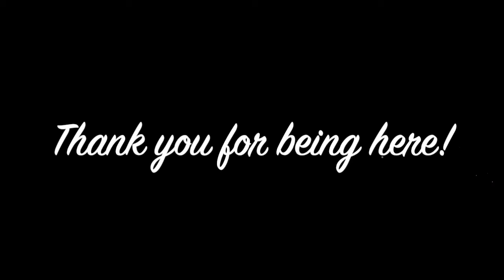Historical Fiction Author Chats ... starring Rachel McMillan and "The Mozart Code"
THE MOZART CODE

No matter how you might try to hide in a war to escape your past, it is always close at hand.

Lady Sophia Huntington Villiers is no stranger to intrigue, as her work with Alan Turing’s Bombe Machines at Bletchley Park during the war attests. Now, as part of Simon Barre’s covert team in post-war Vienna, she uses her inimitable charm and code name Starling to infiltrate the world of relics: uncovering vital information that could tilt the stakes of the mounting Cold War. When several influential men charge her with finding the death mask of Mozart, Sophie wonders if there is more than the composer’s legacy at stake and finds herself drawn to potential answers in Prague.

Simon Barrington, the illegitimate heir of one of Sussex’s oldest estates, used the previous war to hide his insecurities about his past. Now, he uses his high breeding to gain access to all four allied quarters of the ruined city in an attempt to slow the fall of the Iron Curtain. He has been in love with Sophie Villiers since the moment he met her, and a marriage of convenience to save Simon’s estate has always kept her close. Until now, when Sophie’s mysterious client in Prague forces him to wonder if her allegiance to him—and their cause—is in question. Torn between his loyalty to his cause and his heart, Simon seeks answers about Sophie only to learn that everything he thought he knew about his involvement in both wars is based on a lie.